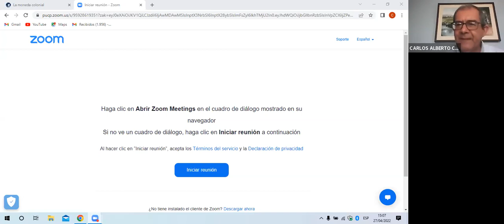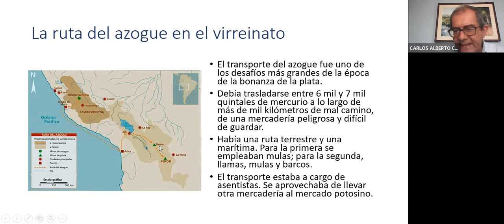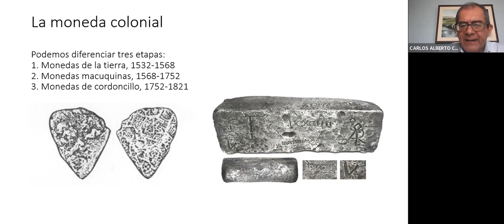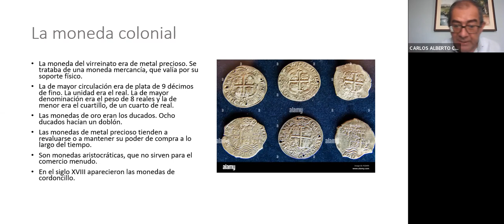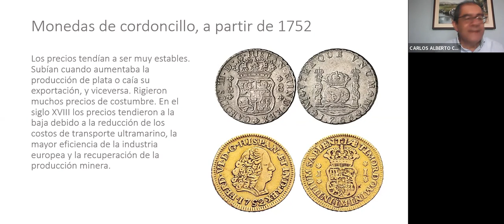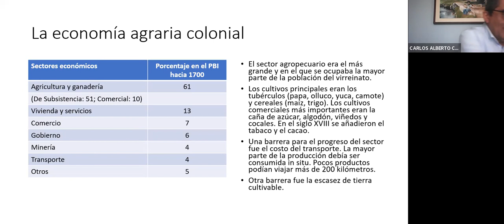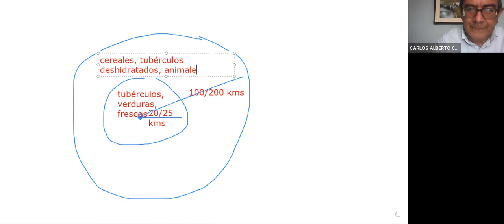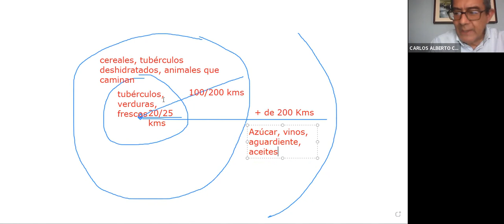Historia Económica del Perú - PUCP - Clase 11